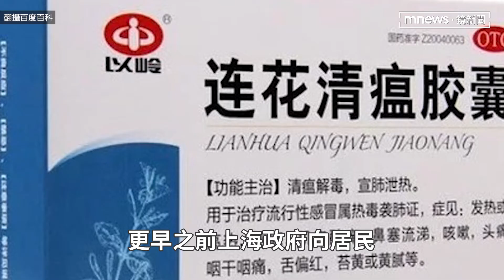王思聰核酸檢測「奴性」說惹怒當局？ 微博炸號4千萬粉絲一夜消失｜鏡速報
身價千億的中國萬達集團董事王健林獨生子王思聰，向來有話直說「很敢講」，但最近因為質疑中國新冠藥物「連花清瘟」的療效，外加發表了「每天早上的核算（酸）檢測，檢測的不是陽性或陰性，而是你的奴性和血性」言論，他的微博帳號在4/19時突然被禁言，更慘的是，4/27這天整個帳號直接「被消失」，4000萬多名追蹤的粉絲人數一夕蒸發。